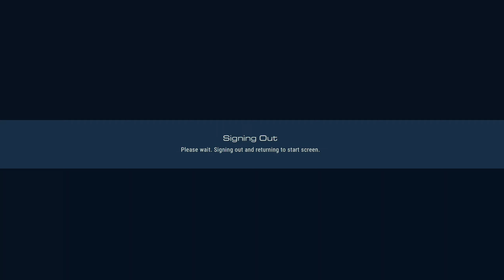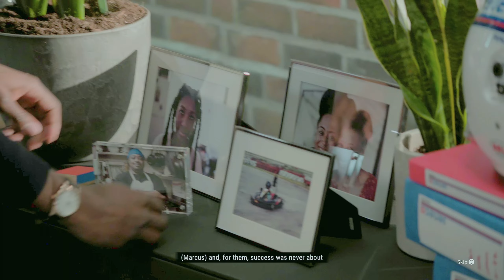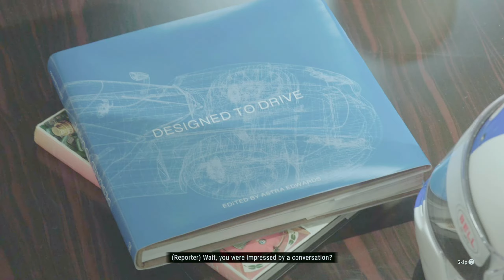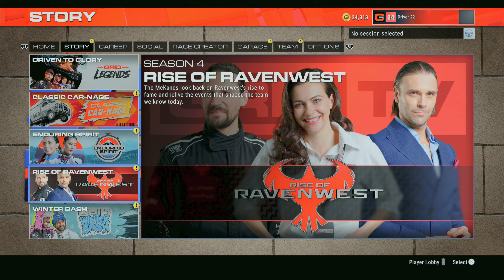Grid Legends | Season 1 - Elbows Out